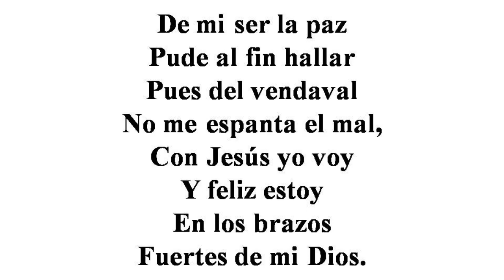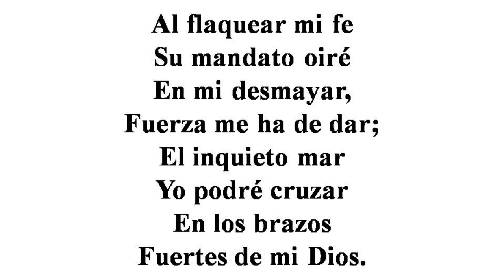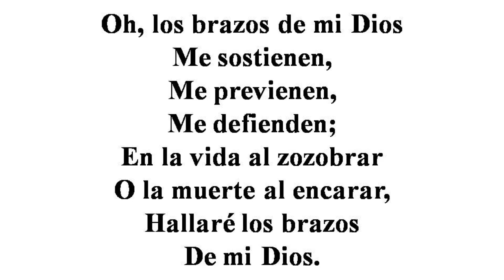138 Los Brazos de Mi Dios